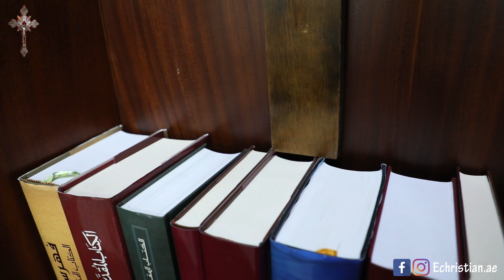"المحاضرة الاولى: "الكنيسة شركة القديسين